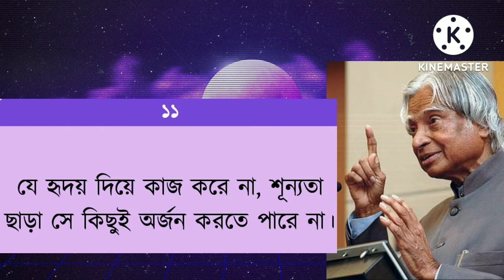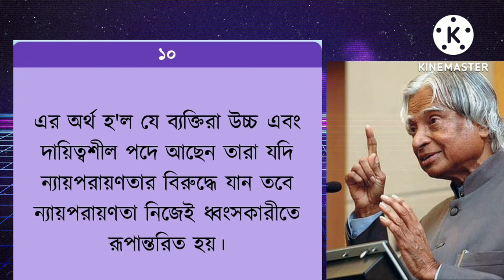অন্তর কাপানো বানী A P J Abdul Kalam alor media motivational quotes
motivitional Speace motivational quotes
motivational speak